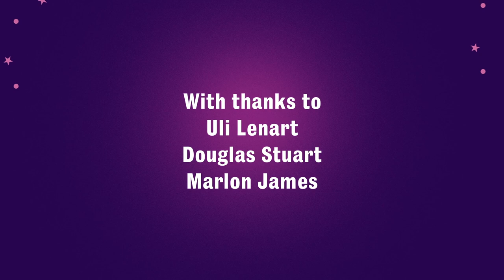The Big Jubilee Read: Commonwealth Pride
The Reading Agency and Libraries Connected South East present ‘The Big Jubilee Read: Commonwealth Pride’, the third in a series of six broadcasts celebrating great reads from across the Commonwealth.

Two Booker Prize winners, Marlon James and Douglas Stuart, join us to share stories of their writing and experiences. They discuss their books, what it means to write from an LGBT+ perspective, as well as their favourite picks from the Big Jubilee Read booklist.

Marlon James is the author of the New York Times bestseller A Brief History of Seven Killings, The Book of Night Women, John Crow's Devil and the Dark Star Trilogy. A Brief History of Seven Killings won the Man Booker Prize, the American Book Award and the Anisfield-Wolf Award for Fiction, and was a finalist for the National Book Critics Circle Award. Black Leopard, Red Wolf, the first book in the Dark Star Trilogy, was a Sunday Times Number One Bestseller. The Book of Night Women won the Minnesota Book Award and was a finalist for the National Book Critics Circle Award, as well as the NAACP Image Award. Marlon James is a professor at Macalester College in St Paul. He divides his time between Minnesota and New York.

Douglas Stuart was born and raised in Glasgow. After graduating from the Royal College of Art, he moved to New York, where he began a career in fashion design. Shuggie Bain, his first novel, won the Booker Prize and both ‘Debut of the Year’ and ‘Book of the Year’ at the British Book Awards. It was also shortlisted for the US National Book Award for Fiction, among many other awards, and Douglas is currently writing the script for the tv adaptation. His short stories have appeared in the New Yorker and his essay on gender, anxiety and class was published by Lit Hub. Young Mungo, Douglas Stuart's second novel, was published in April, and was a Sunday Times number one bestseller.

This event is in partnership with Libraries Connected South East, a region that covers the area to the immediate North, West and South of London from Milton Keynes in the northern part, round to West Berkshire and the major counties of Hampshire, East and West Sussex and Kent – as well as Isle of Wight, Jersey and Guernsey – working together to provide library services across the region.

The Big Jubilee Read is a reading for pleasure campaign celebrating great reads from across the Commonwealth to coincide with Her Majesty The Queen’s Platinum Jubilee delivered in partnership with BBC Arts and The Reading Agency. It received additional funding from Arts Council England and is supported by Libraries Connected and the Booksellers Association.

Find out more about the Big Jubilee Read and download reading group resources for each of the 70 titles